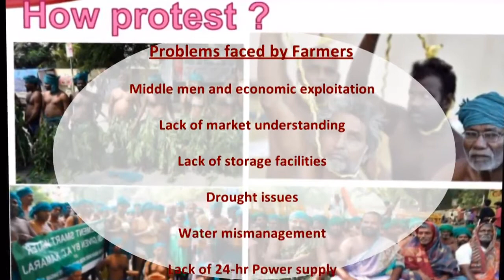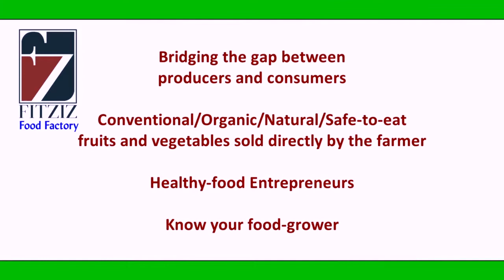Fitziz Food Factory Former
Order from local vendors: When purchasing through us you directly support your local community - Your goods are delivered: Your friendly local vendors will manage and deliver their orders to you - Enjoy fresh quality produce: You living more sustainably and reduce waste in the environment - Help your community thrive: Your neighbours and local economy will benefit from your support!